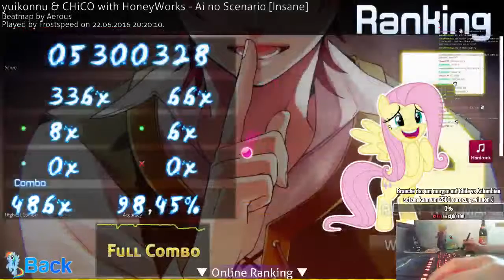osu! yuikonnu & CHICO with HoneyWorks - Ai no Scenario [Insane] Hardrock FC